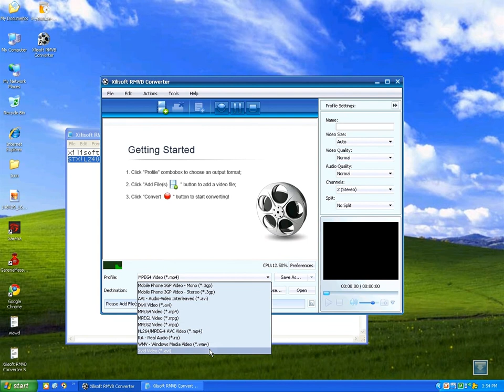Xilisoft RMVB Converter 5 License Key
Code
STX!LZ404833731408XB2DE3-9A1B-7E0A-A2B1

Subs =D